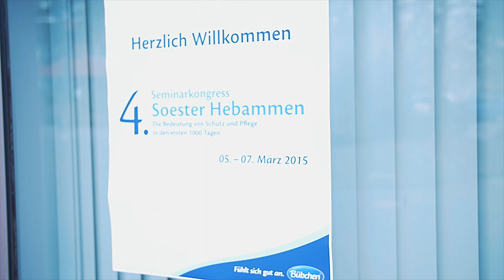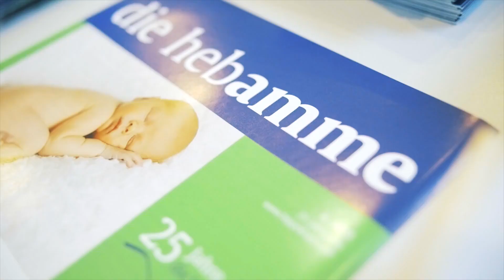Babys baden & eincremen in den ersten 1000 Tagen: Babyhaut & Kinderpflege - dm mitgefragt? Folge 61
Beim Baden und Eincremen innerhalb der ersten 1000 Tage eines Babys kommt es bei Babyhaut auf die richtige Kinderpflege an. Die gibt's zum Beispiel von bübchen.

Wir haben mit Hebammen und bübchen über Neurodermitis, Milchschorf und trockene Haut gesprochen: Beide empfehlen Kamille und Calendula, also Ringelblume, zur Wundheilung. Sie helfen bei Entzündungen und juckender Haut.

Bei dm mitgefragt? könnt ihr die Sendung aktiv mitbestimmen. Stellt doch eure
Fragen zum nächsten Thema oder schlagt selbst eins vor. Wir ziehen los und
beantworten sie!